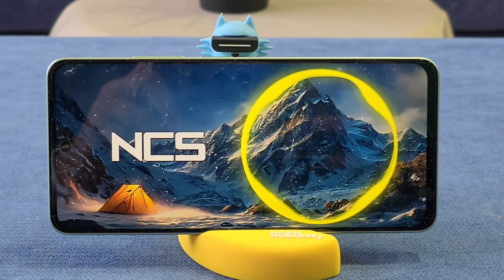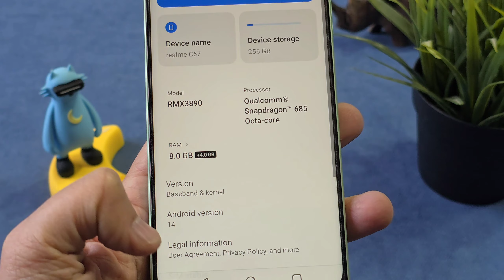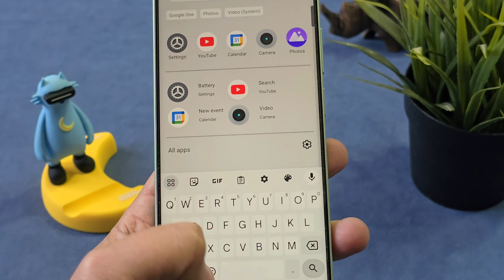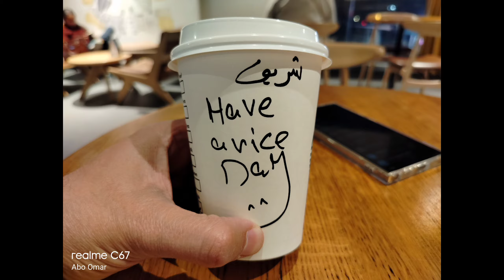Realme C67 | نجم الفئة الإقتصادية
نجم الفئة الإقتصادية دوما من ريلمي وفئة السي الشهيرة بكاميرا ١٠٨ ميجابيكسل وتصميم ولون روعة